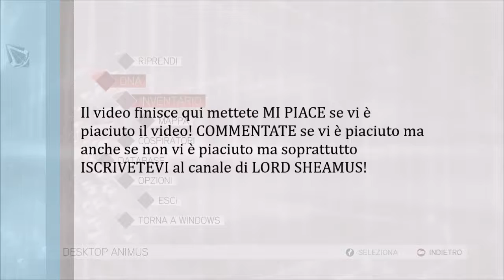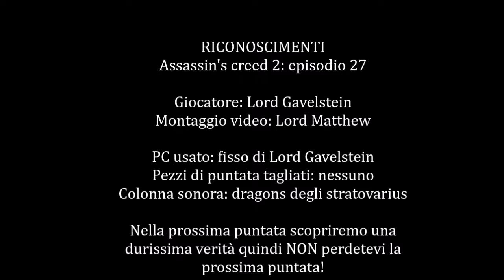Assassin's creed 2 Gameplay ita PC #27 Una vittoria sudata - [Walkthrough commentary]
Dopo una lunga pausa per l'inserimento di altri gameplay e tutorial siamo tornati con Assassin's creed 2 e in questa puntata risolveremo la missione "in posizione" e "due piccioni con una lama". Buona visione!